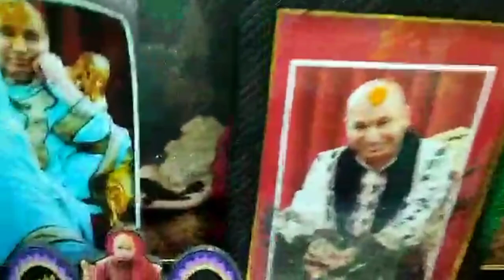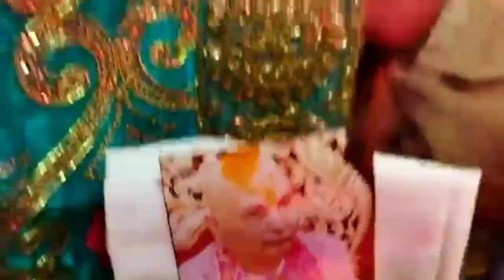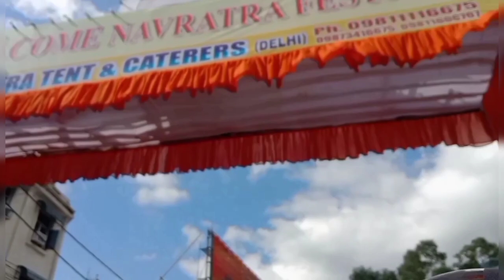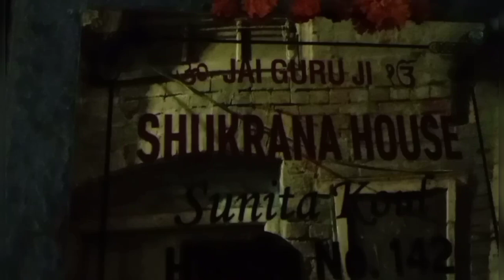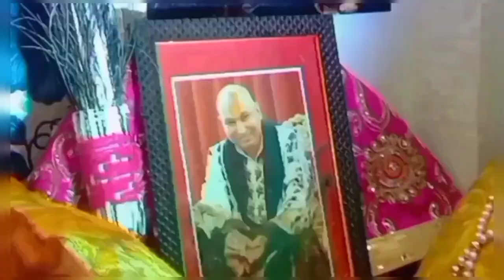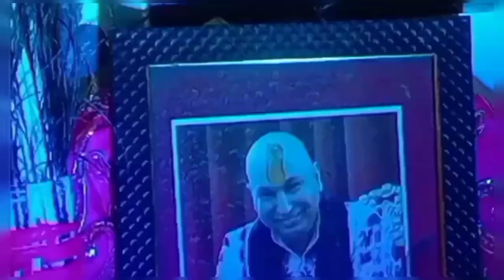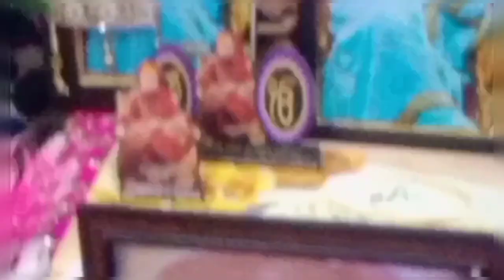इतने अद्भुत दर्शन करके ऐसा लगता है मानो हमारी तकलीफ खत्म ही हो गई 🙏 आज सब होंगे Bless 🙏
जोत में हुए बहुत ही सुंदर Darsan रोज रोज इतने सुंदर दर्शन करके हमारे जीवन की सारी तकलीफें खत्म ही हो जाती है साक्षात प्रभु देते हैं Darsan 🙏 अगर आप भी अपने दुख तकलीफों को मिटाना चाहते हैं गुरु दरबार में आना चाहते हैं तो Adress में mention कर रही हूं🙏i hope Guy's u like this vdo 🙏 pls like share Subscribe my channel 🙏
Adress
Vardmaan jewellers ke opposite Nandi collections wali gal
i Jain bazar